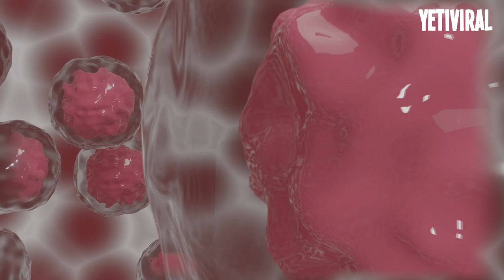💥 15 CURIOSIDADES del ESPACIO que aún no conoces 💥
El espacio exterior siempre ha fascinado al ser humano. En él se encuentran gran cantidad de misterios aún sin resolver que explicarían la creación de todo el universo conocido, o al menos, nos ayudaría a entender cómo se formó.
Pero entender el cosmos no es una tarea fácil, aún así, poco a poco, conforme pasan los años, vamos descubriendo nuevos datos que nos asombran. Es por esto, que en este top hemos recopilado algunas de las curiosidades sobre el espacio exterior que fascinarán a más de uno.